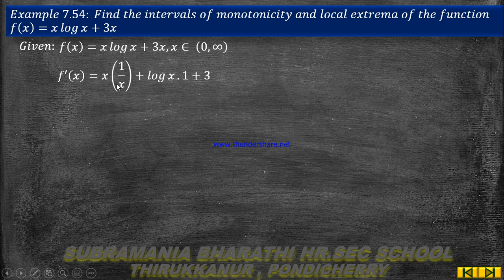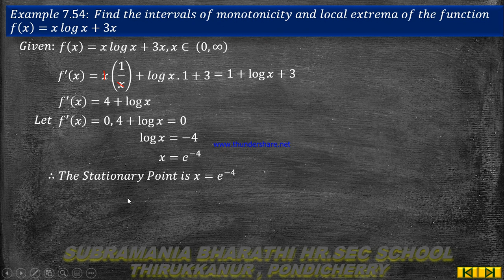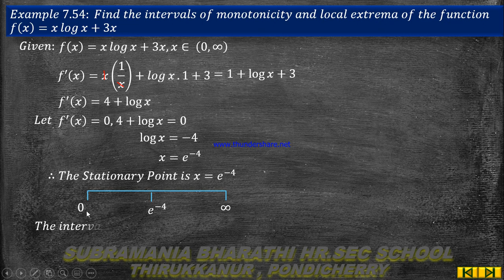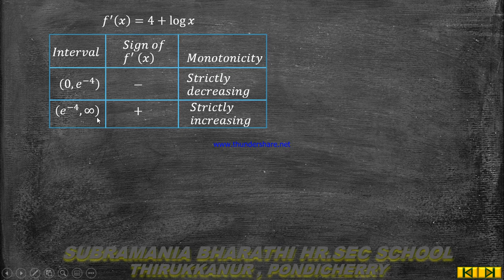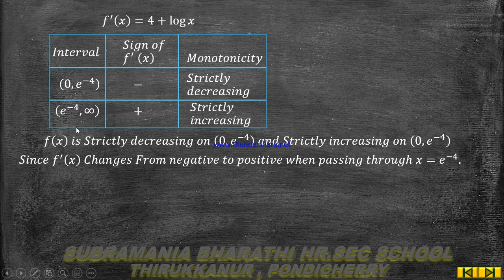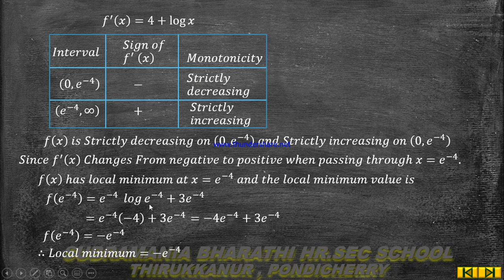XII-STD MATHEMATICS CHAPTER:7 APPLICATIONS OF DIFFERENTIAL CALCULUS EXAMPLE:7.54